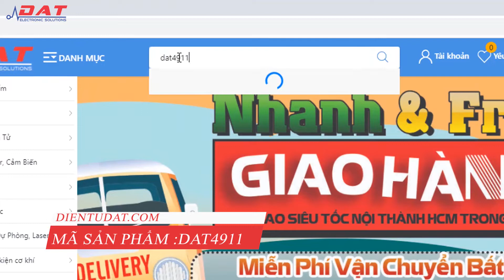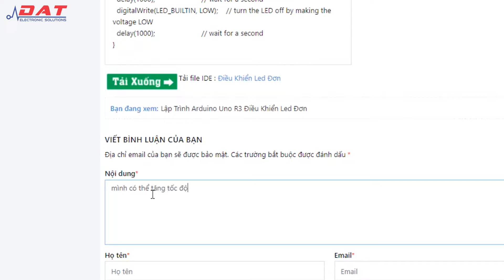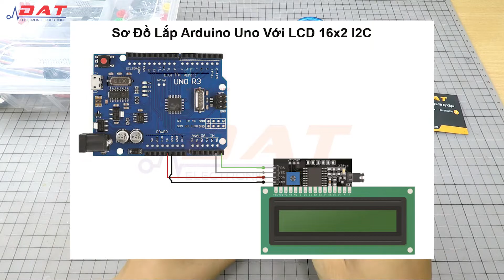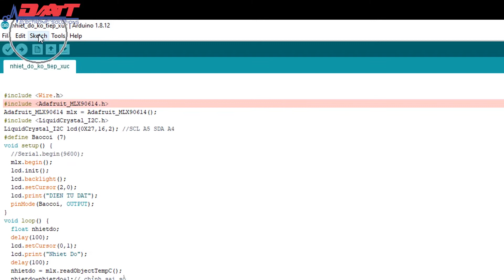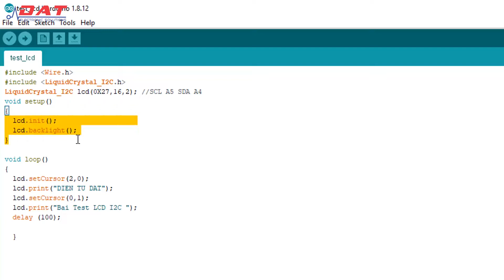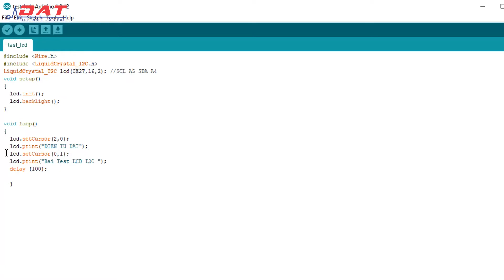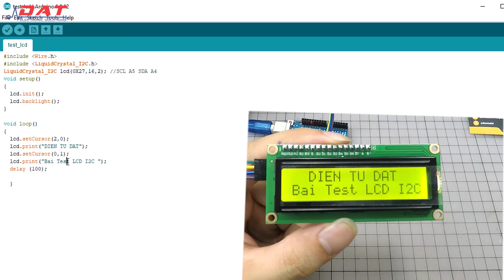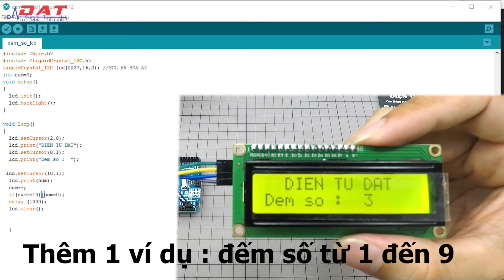Giao Tiếp I2C Với LCD 16x2 Bằng Arduino Uno R3 | Điện tử DAT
Video hướng dẫn giao tiếp màn hình lcd 16x2 bằng chuẩn giao tiếp I2c , màn hình được tích hợp I2C trong bộ kít học tập .Các bạn có thể truy cập đường dẫn bài viết cũng như đường dẫn sản phẩm để xem các bài viết khác .
    Đường dẫn chi tiết và đặt hàng sản phẩm :
*Bộ Thực Hành Arduino R3 Cơ Bản V1 Phiên Bản Đặc Biệt Giao Tiếp RF
Địa chỉ: 71 Nguyễn Lâm, Phường 6, Quận 10, TPHCM
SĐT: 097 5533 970